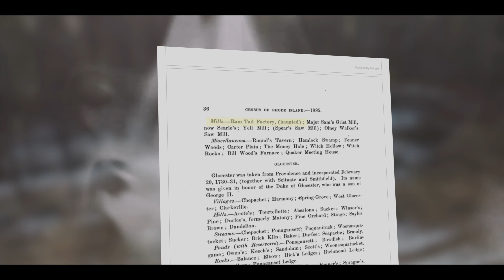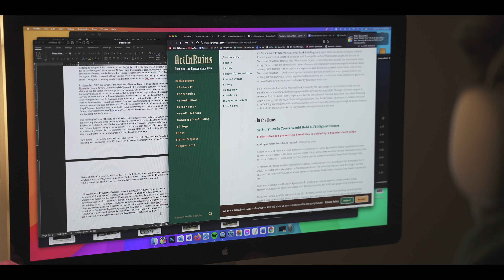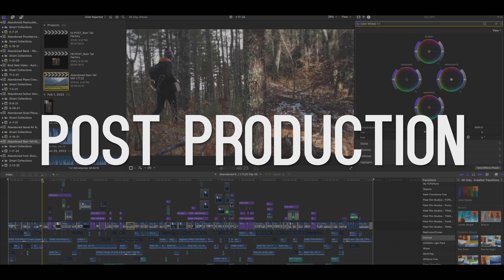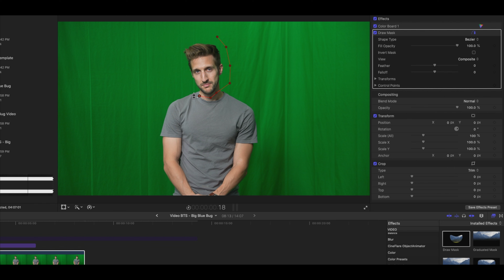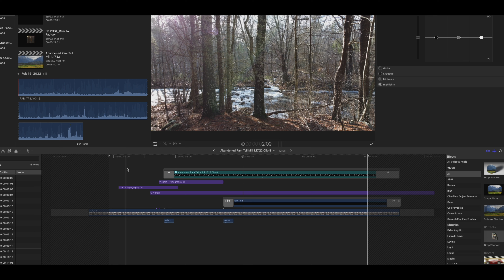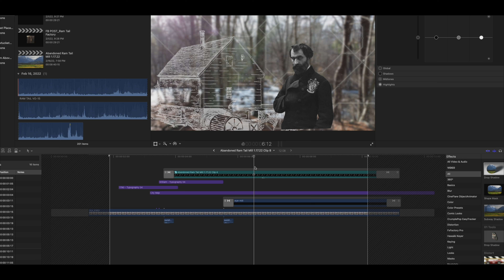The Making of Abandoned from Above | Behind the Scenes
I’ve been working on a web series called Abandoned from Above, where I visit interesting abandoned places and dig into their pasts to show why they deserve our respect and attention. But outside of the explore, I’m a one man team putting these videos together. So I wanted to go through my whole process with you guys.

Editing: Final Cut Pro X w/ custom plugins

00:00 | Introduction
01:03 | Pre-Production
03:09 | The Gear
04:42 | The Shoot
06:44 | Post Production
09:15 | Thank You

Abandoned New England
Abandoned from Above
North Smithfield
Woonsocket
Lincoln
Providence Journal
Milk Can Creamery
Providence Train Tunnel
East Side Providence
Historic ruins
Abandoned mansion
Urban Exploration
Adventure
Exploring
Jason Allard
New England
History
Urbex
Drone Video
Abandoned Places near me
Abandoned places MA
Massachusetts
Rhode Island
Providence
Connecticut
New Hampshire
Vermont
New York
Documentary
Top 10 Abandoned Spots